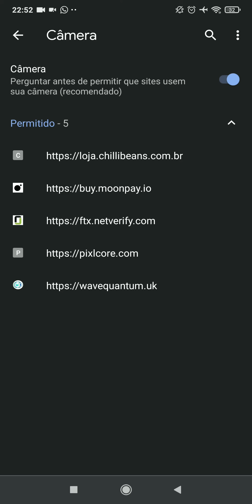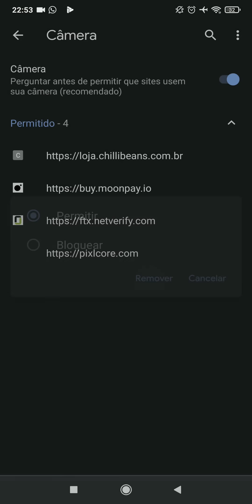Liberar permissão de câmera